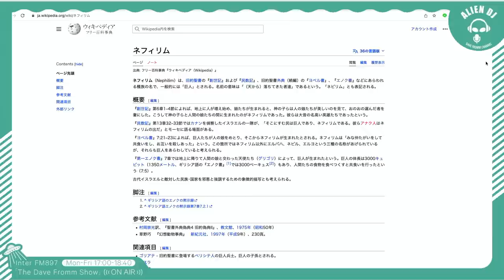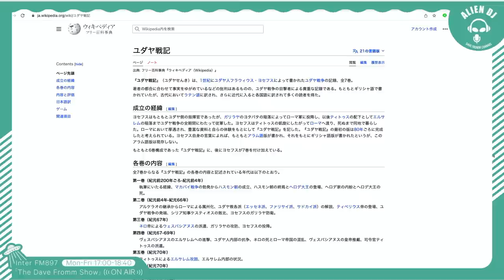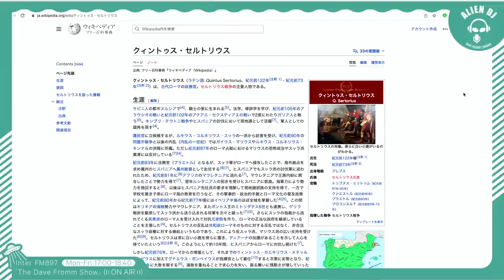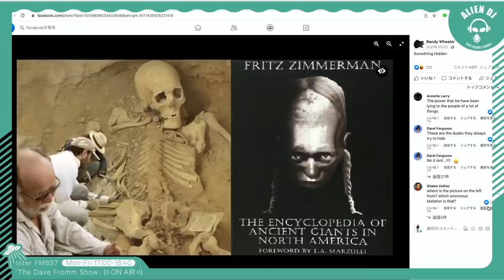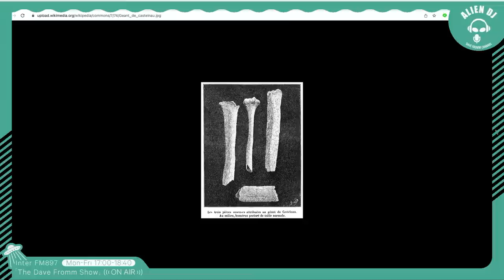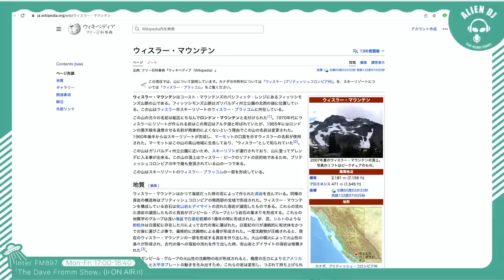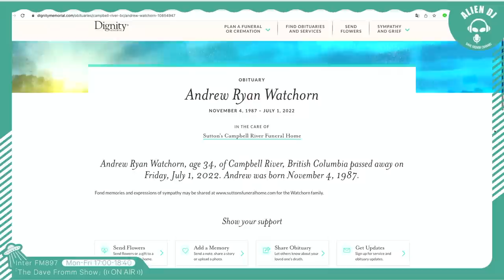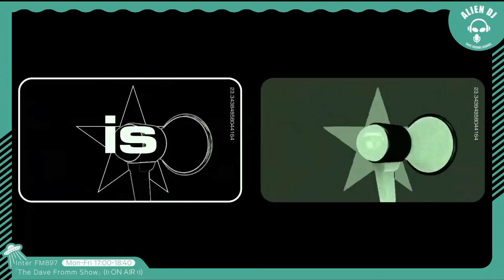【確かに存在した】巨人伝説-追い詰められたTik Toker-【DFC ベストセレクション】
◆New arrival! I'm Alien DJ  T-shirt & ALIEN DJ SOXが登場！
Dave Fromm Channel オフィシャルストアをチェック！

 ◆"Daveの気になったニュース"がポッドキャストでも聴けるようになりました！

１：ネフィリム　ウィキ

２１：１９世紀に出た巨人に関する新聞記事